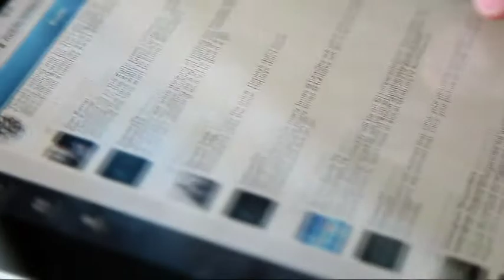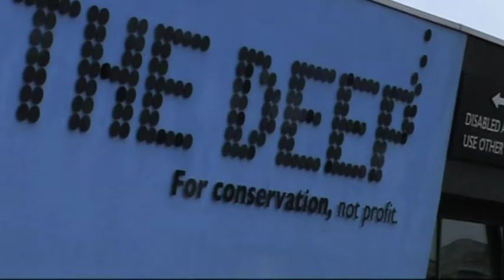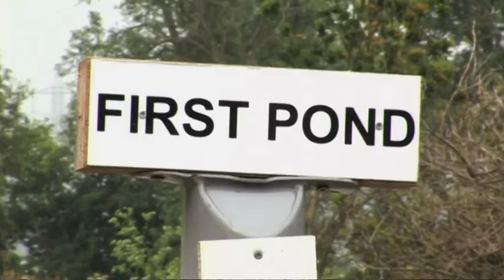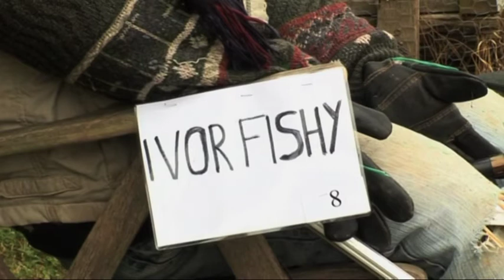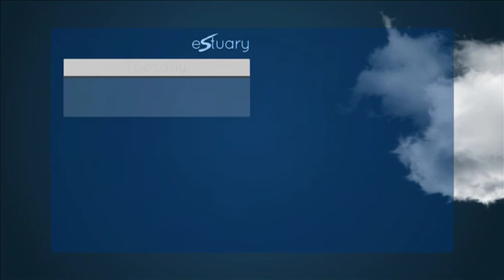Estuary TV News Monday 20th July 2015